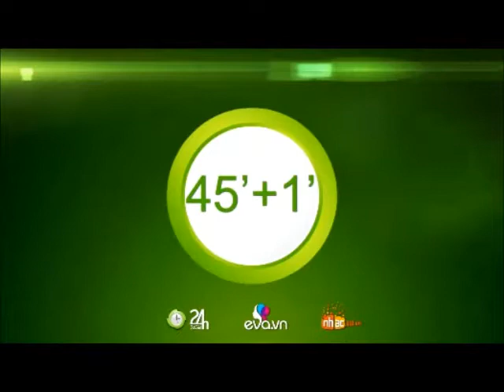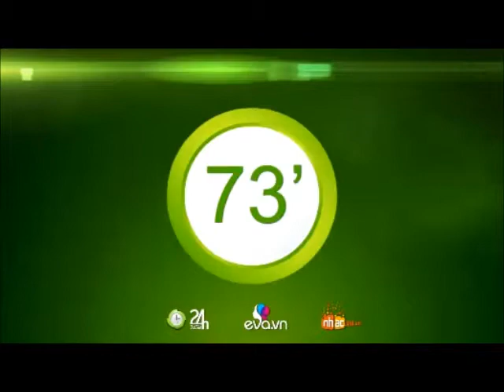Đồng Nai FC 2 - 1 Thanh Hóa (Vòng 12 V-League 16 - 6 - 2013)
Dong Nai FC 2 : 1 : Thanh Hoa
Goals:
Đình Hiệp 37' , Victor 90
Abass 72'
Đồng Nai Stadium